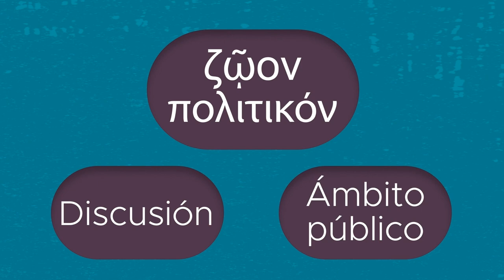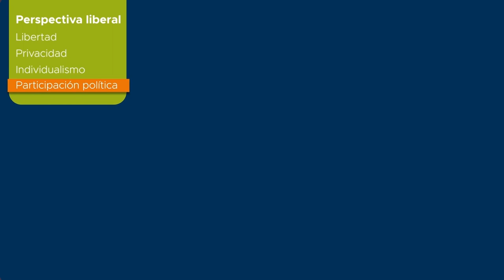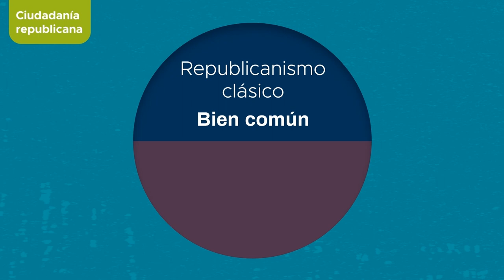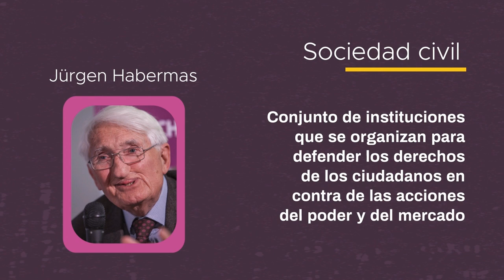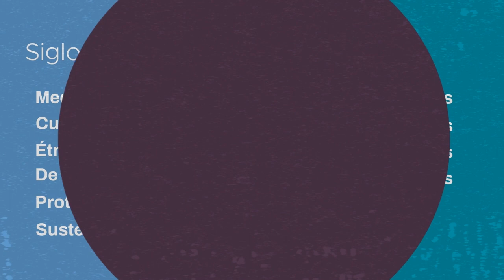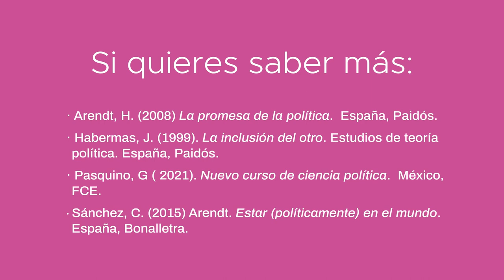Ciencias Políticas y Sociales II | CCH UNAM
TEMA:
“Ciudadanía y Sociedad Civil”. (Unidad 1 del Plan de Estudios de la asignatura

SINÓPSIS:
La ciudadanía es la condición que reconoce a una persona como miembro de una comunidad política, con derechos y obligaciones. Además de los aspectos legales, también implica participación en discusiones públicas y toma de decisiones. Según T.H. Marshall, la ciudadanía abarca derechos civiles, políticos, sociales, económicos y culturales. Los liberales enfatizan la libertad individual, la privacidad y la participación política. El modelo republicano combina libertad e igualdad, y destaca la deliberación y la formación del ciudadano. La sociedad civil se define como el conjunto de ciudadanos organizados que trabajan por el bien común y defienden los derechos frente al poder y al mercado. Los movimientos sociales surgen en el espacio público y abarcan una amplia gama de demandas. También se observa una ciudadanía cosmopolita que se involucra en demandas globales.

ASESORES ACADÉMICOS:
Mtra. Elízabeth Esperanza Gámez López, Lic. Raúl Arnoldo Romero Azuela, Lic. Juan Graciano Solano Vargas.